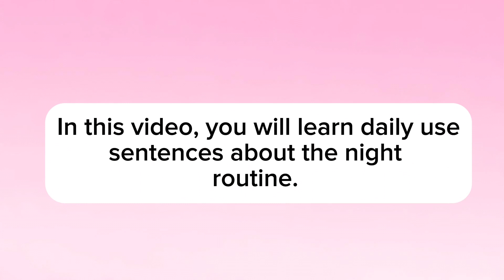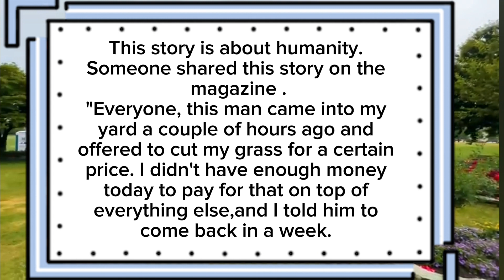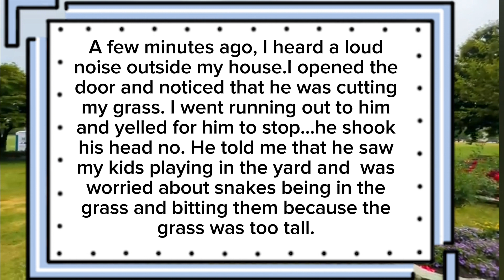Practice English Conversation /English Conversation 5/Improve English Speaking Skill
Improve English Speaking every day with English Conversation Practice. Beginners 'English Conversation#5 will help beginners and intermediate learners to speak English fluently. Practice this Conversation, so you can improve your English and speak as a Native. I hope you can reach your objective very soon. 🧡